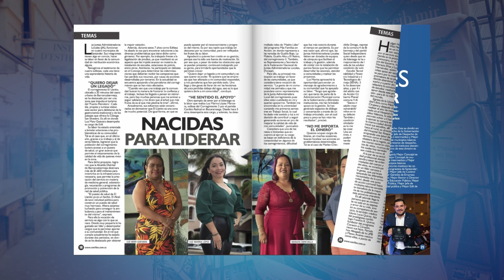Revista Corrillos ed 039 | Enero 2023 - Échele un vistazo